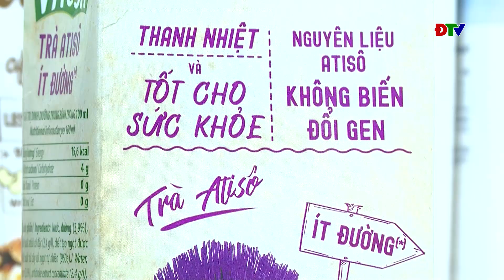ĐIỆN BIÊN - Kinh doanh xanh - bảo vệ môi trường | Sống xanh (Ngày 26-08-2024)